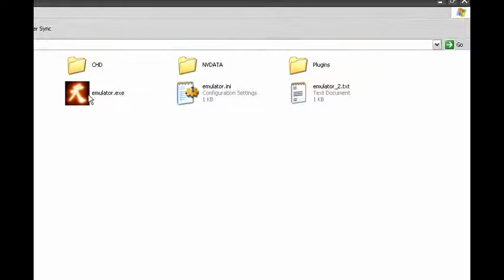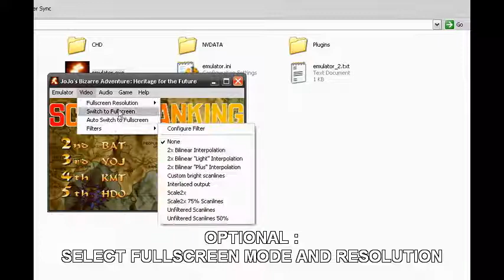CPS3 Emulator Tutorial